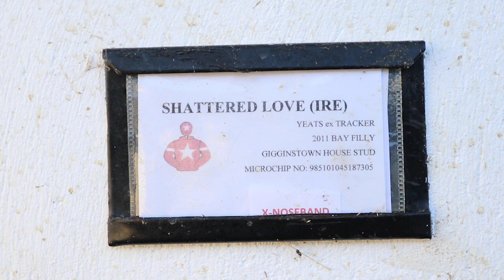Gordon Elliott on Shattered Love prospects